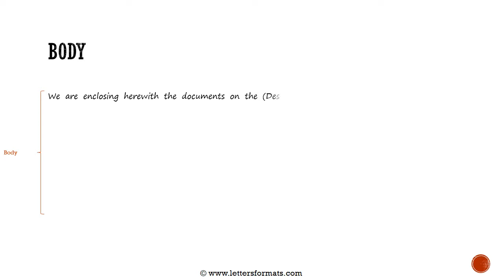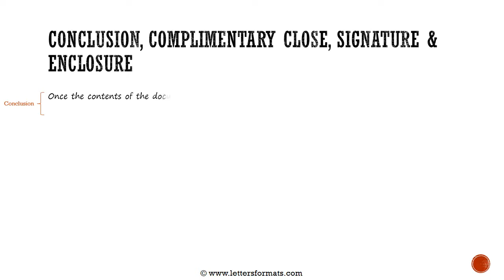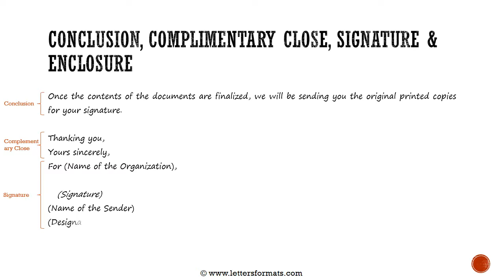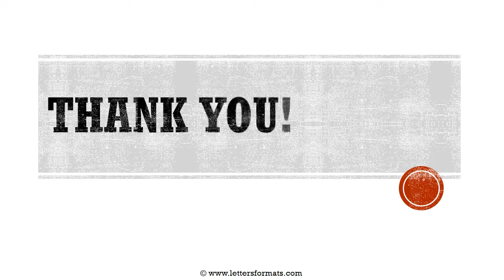How to Write a Letter Asking Someone to Review a Document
Learn how to write a letter asking someone to review a document and give feedback or approval on it.